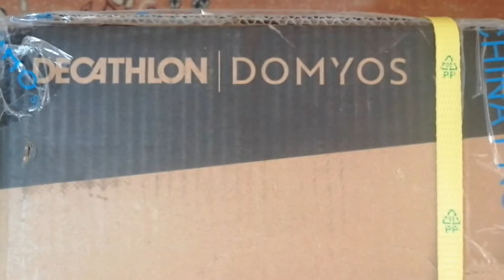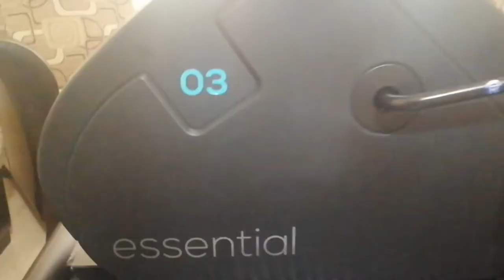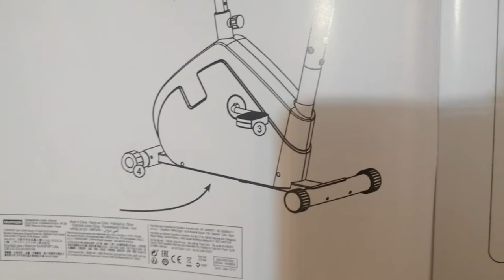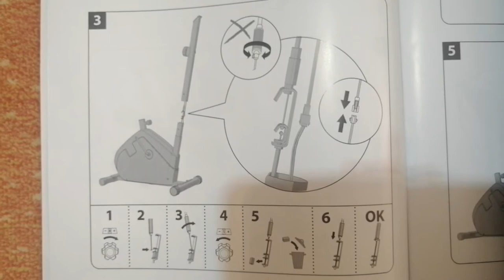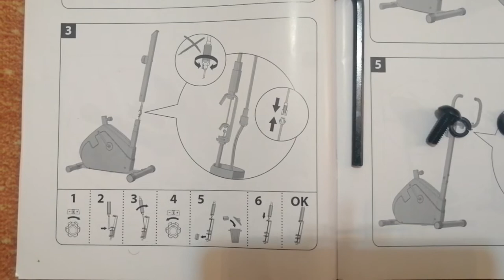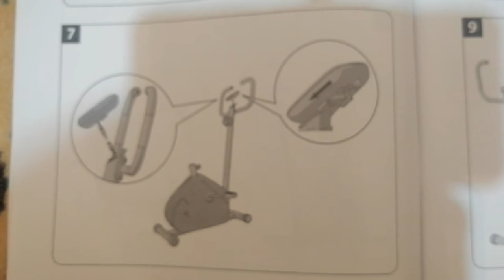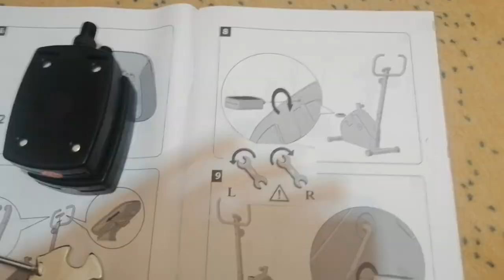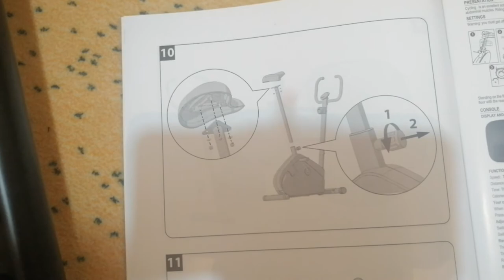KONDİSYON BİSİKLETİ - ESSENTIAL DOMYOS KURULUMU / DOMYOS KONDİSYON BİSİKLETİ KUTU AÇILIŞI - KURULUM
Merhaba arkadaşlar bu gün sizlere Decathlondan aldığım domyos kondisyon bisikletinin kutu açılışını ve kurulumunu yaptık elimden geldiğinde detaylı bir şekilde kurulumunu sizlere göstermeye çalıştım iyi seyirler.

Merhaba Arkadaşlar
Destek görüş ve sorularınız için Discord sunucumuza katılın.
Sorularınızı yanıtlayalım topluluğumuzla sohbet edin .